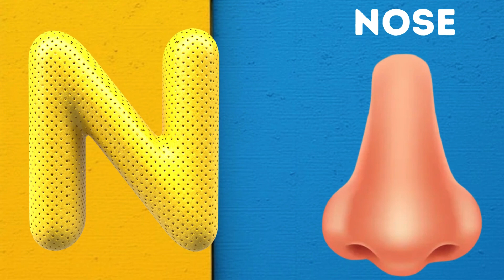Abc Song | Abc Phonics Song | Phonics Song For Toddlers | Alphabet Song For Kids | Nursery Rhymes